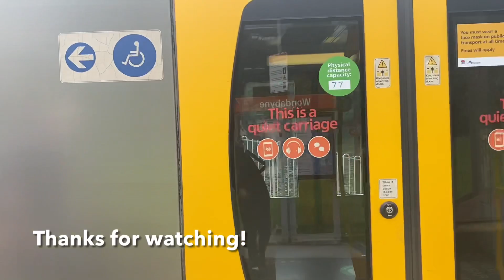Glen’s Transport Vlog 400: Wondabyne Special